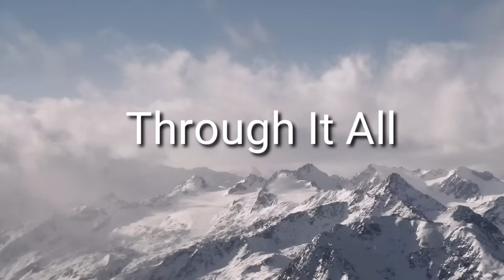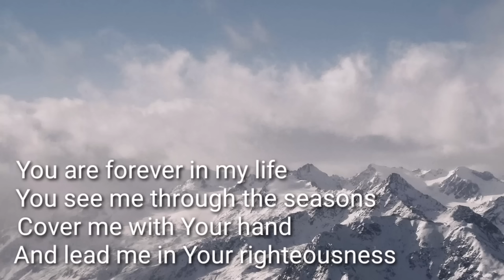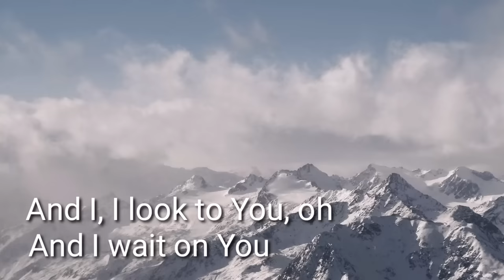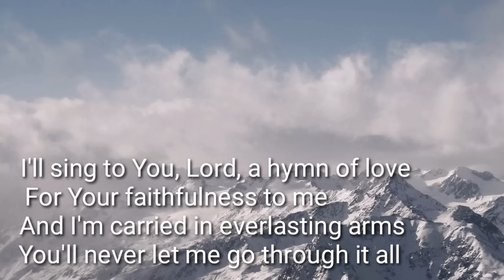Through It All - Hillsong Worship (with Lyrics/Subtitles)